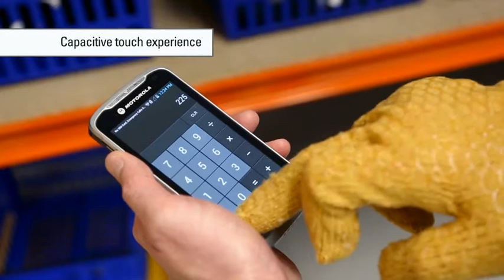TSF Informática Industrial - SGA Visual SACA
. El terminal industrial android TC55 incorpora un gran número de novedades en su tecnología de pantalla, entre ellas las que permiten su uso con guantes. Para más información sobre el TC55 o sus aplicaciones, contactar a TSF Informática Industrial a través sus webs